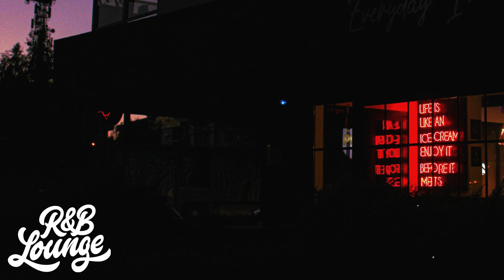Devinn Le’Raay - Fantasies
Photo by
• Not found